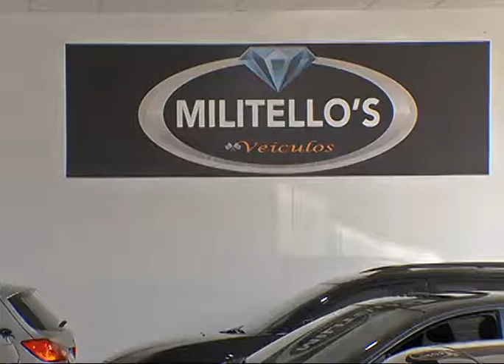Militello´s Veículos.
Campanha publicitária de varejo para a TV e internet no canal Mega TV com apresentação de Mauro Beni (vídeo portfólio).

Ofertas válidas durante a semana de veiculação na TV, consulte.
16.1 DIGITAL / 20 VIVO / 520 VIVO HD / 23 NET / 523 NET HD